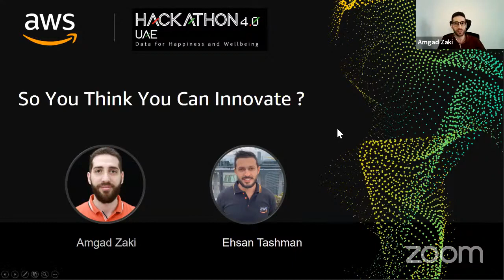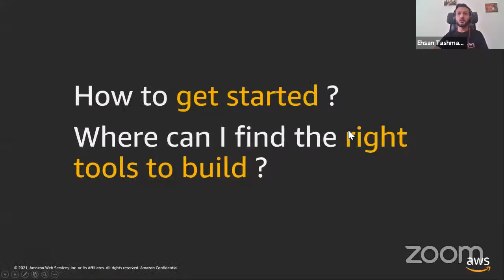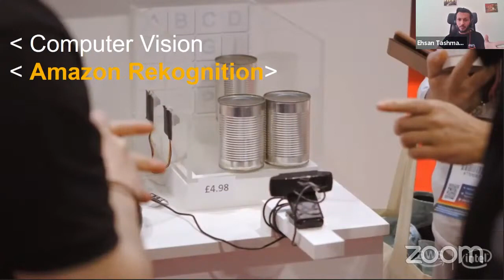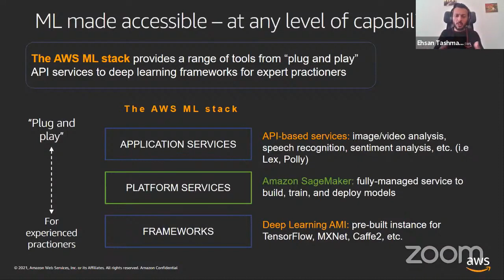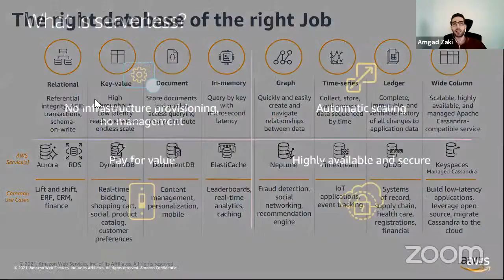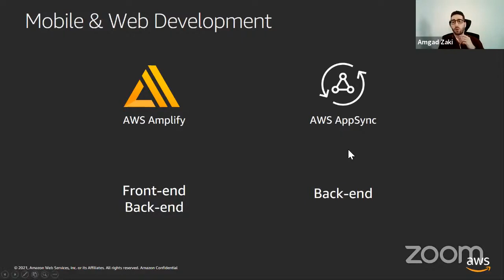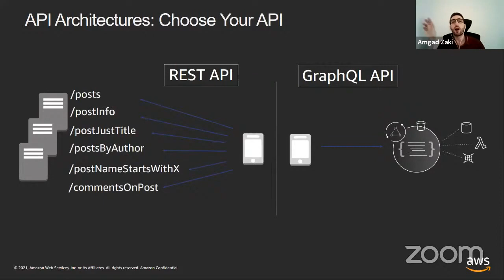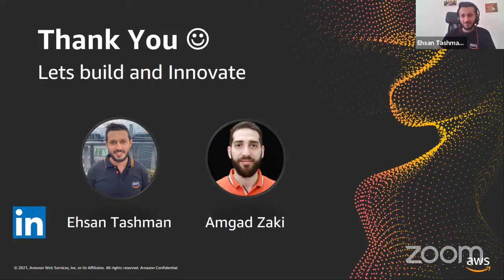So You Think You Can Innovate? UAE Hackathon 4 0 Technology Workshop